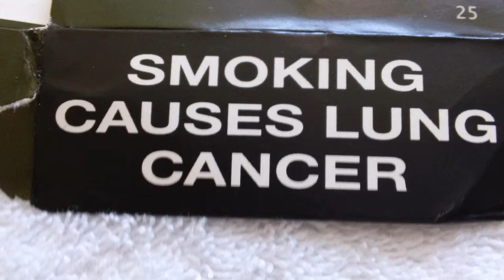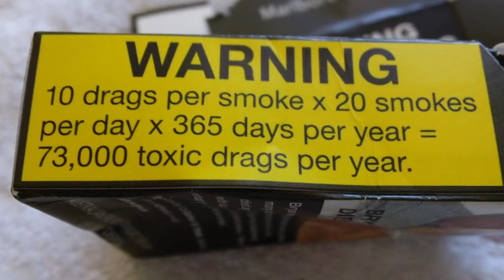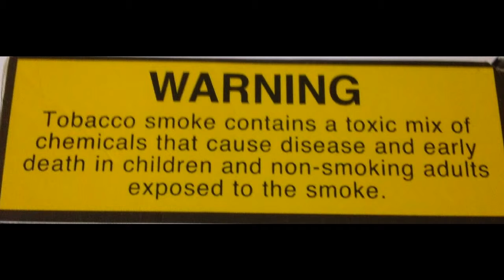smoking causes cancer Rauchen verursacht Krebs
Rauchen verursacht Krebs
喫煙はがんを引き起こす
การสูบบุหรี่ทำให้เกิดโรคมะเร็ง
吸煙會導致癌症